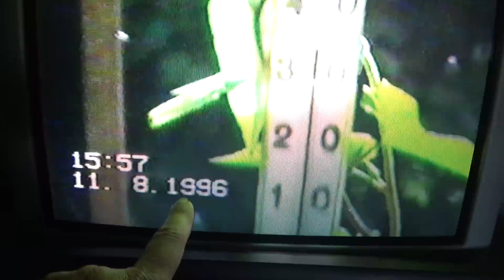HISTORIAA TALTEEN !!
Omaa historiaa talteen ja osin näkyvillekkin MetsaMan EXTRA kanavalle.